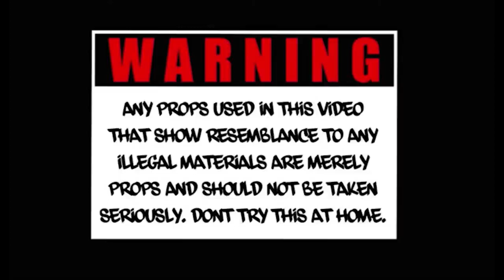"Free OO Why would i stop" Ron sleez Full song